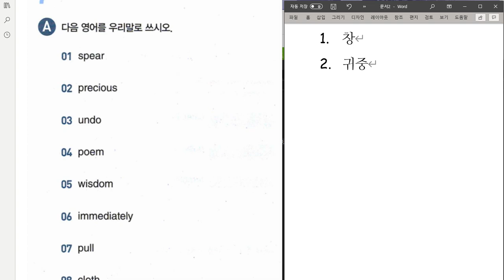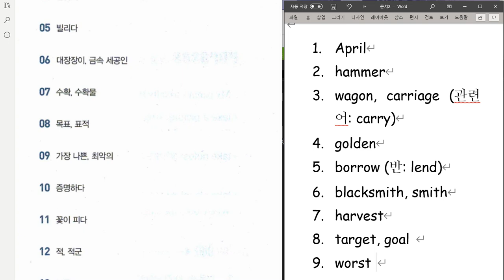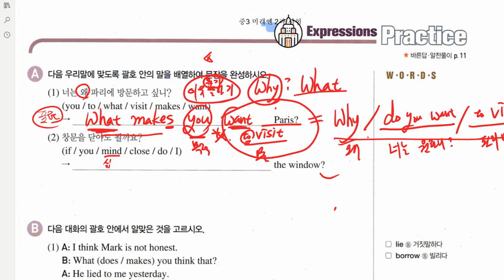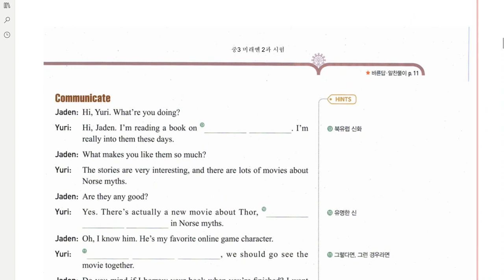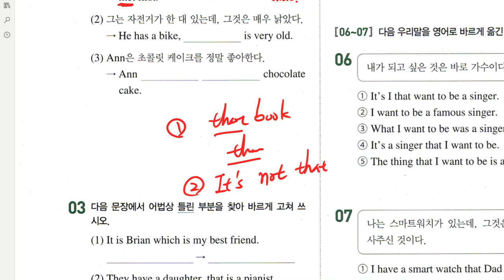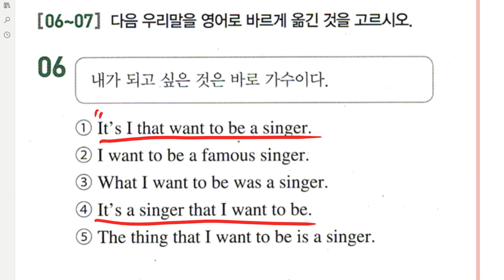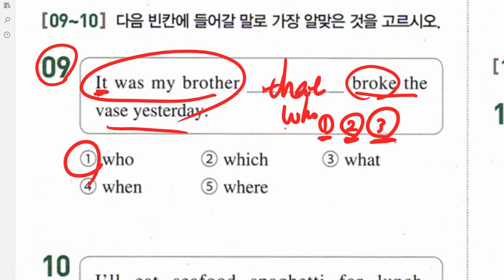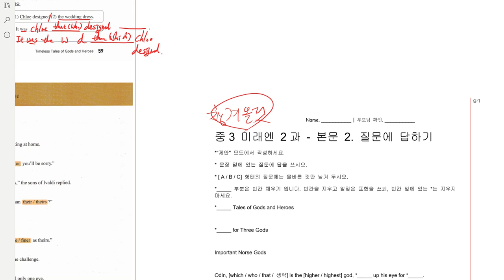중3 미래엔 2과 시험문제 풀이 어휘 대화 문법 2020 06 02